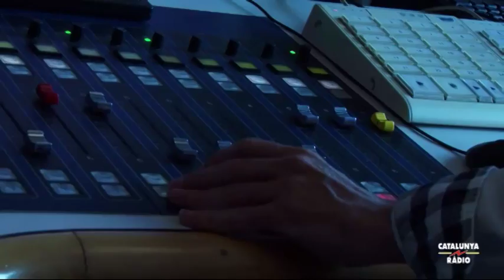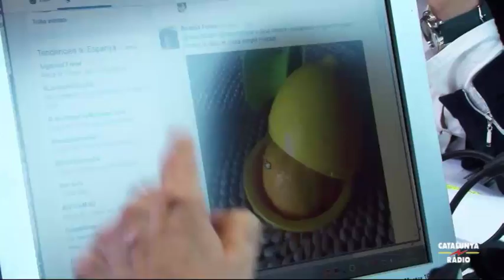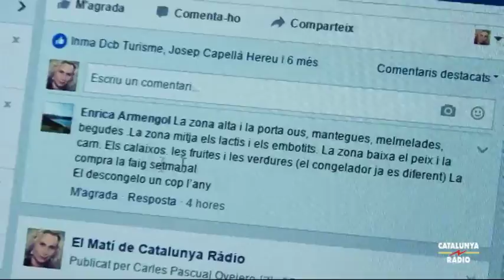El Matí de Catalunya Ràdio - Ada Parellada: "La felicitat és una nevera neta i endreçada cromà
La cuinera Ada Parellada, propietària del restaurant Semproniana, ens recomana tenir la nevera endreçada per aprofitar millor els aliments que hi guardem. Marc Cantero, gerent de l'empresa de serveis de neteja SDN, explica que dins d'una nevera s'hi han arribat a trobar fins al comandament a distància d'un televisor que la senyora de la casa estava buscant.

Normes de l'Ada: "Els tàpers han de ser quadrats; cada cosa, al lloc on ha decidit el fabricant de la nevera, i, si es pot, guardeu els aliments per colors. Endreçar la nevera com a mínim un cop al mes és com si rejovenissis. Hem de preparar el fons de nevera: els bàsics són sofregit de ceba i tomàquet, i verdures ja escaldades i ben guardades en un recipient. La felicitat és una nevera endreçada i neta cromàticament."